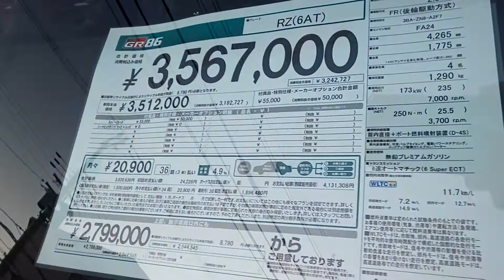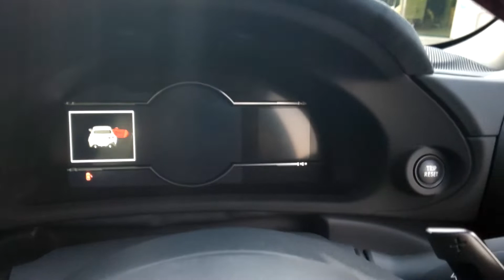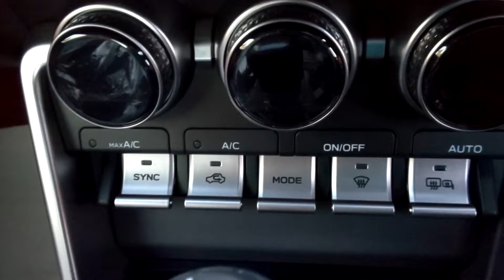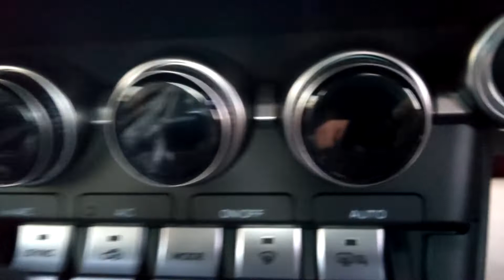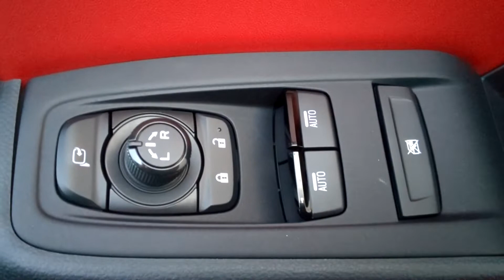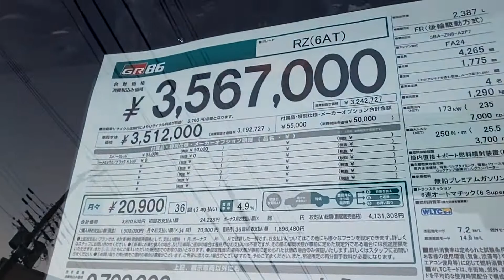TOYOTA NEW GR86RZ(6AT) ｽﾊﾟｰｸﾚｯﾄﾞ 2.387L 車両型式3BA-ZN8-A2F7 ｴﾝｼﾞﾝ型式FA24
GR86RZ(6AT) ｽﾊﾟｰｸﾚｯﾄﾞ
 車両型式3BA-ZN8-A2F7
乗車定員4人
WLTCmode　11.7km/L
市街地モード7.2km/L
郊外モード12.7km/L
高速道路モード14.9km/L
主要燃費改善対策　筒内直接噴射　可変バルブタイミング　電動パワーステアリング
ロックアップ機構付トルクコンバーター
全長　4265mm
全幅　1775mm
全高　1310(アンテナ含む　ルーフ高は1280)mm
　　　　　リヤ  1550mm
最低地上高　130mm
室内長　1625mm
室内幅　1480mm
室内高　1060mm
ｴﾝｼﾞﾝ型式FA24
総排気量　2.387L
水平対向4気筒
使用燃料　無鉛プレミアムガソリン　(無鉛レギュラーガソリンも使用可能　ただし
エンジン性能を十分に発揮できず)
最高出力　235ps/　7000rpm
最大トルク　25.5kgf・m/　3700rpm
燃料供給装置　筒内直接+ポート燃料噴射装置
　　　　　　　　リヤ　ダブルウィッシュボーン式コイルスプリング
　　　　　リヤ　ベンチレーテッドディスク
作動方式　油圧式
タイヤサイズ215/40R18タイヤ
and18×7 1/2Jアルミホイール(マットブラック塗装/センターオーナメント付)
駆動方式FR(後輪駆動方式)
トランスミッション　6速オートマチック(6　super　ECT)

2022年国産新型車のすぺて(書籍)

JAPAN　BIKE　OF THE YEAR 2022 (書籍)

撮影に使用してる機材
カメラ　ゴープロ9　セット(GoPro公式ストア)